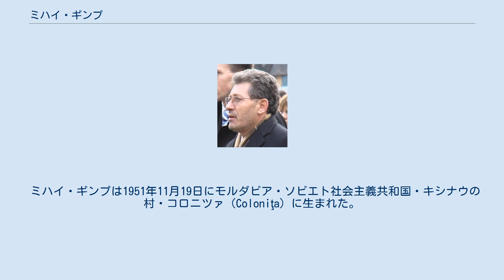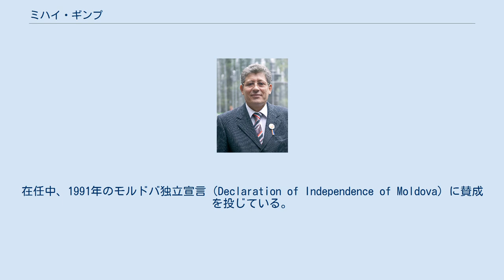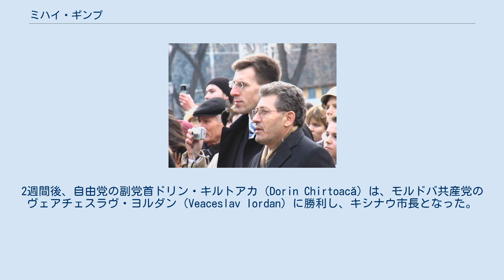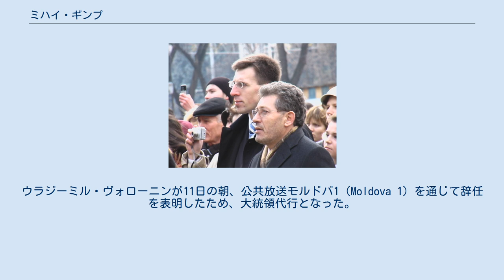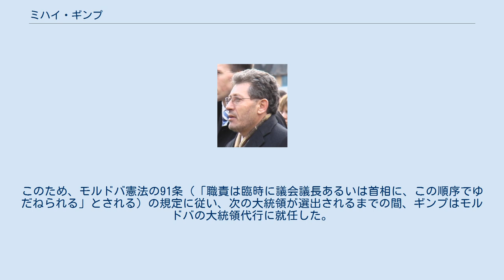ミハイ・ギンプ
ミハイ・ギンプ（ルーマニア語:Mihai Ghimpu、1951年11月9日 - ）はモルドバの政治家。
2009年8月28日から2010年12月30日まで同国議会の議長を務めた。
ウラジーミル・ヴォローニンが2009年9月11日に大統領を辞職したことに伴い、大統領代行に就任した。
 ミハイ・ギンプは1951年11月19日にモルダビア・ソビエト社会主義共和国・キシナウの村・コロニツァ（Coloniţa）に生まれた。
モルドバ国立大学（Moldova State University）にて法学を学び、共和国の司法機関に勤める。
1978年から1990年まで、法律家として働き、複数の会社で法務部門の長を務め、またキシナウのルシュカニ区（Sectorul Rîşcani）で裁判官を務める。
 1980年代末には民主化運動に参加し、モルドバ人民戦線（Popular Front of Moldova）の創立メンバーの一人として運動の執行委員を務め、モルドバの政治運動の指導者の一人となっていった。
1990年の総選挙では、モルドバ人民戦線の議員として選出され、1994年の総選挙では有識者ブロックの議員となった。
在任中、1991年のモルドバ独立宣言（Declaration of Independence of Moldova）に賛成を投じている。
 1997年、ギンプは改革党（Liberal Party）の党首に就任した。
1998年の総選挙では党は0.54%の得票率しか挙げられず、4%とされていた阻止条項に達しなかった。
2005年4月、党名を自由党へと変えた。
2007年、キシナウ市議会の議員となった。
2週間後、自由党の副党首ドリン・キルトアカ（Dorin Chirtoacă）は、モルドバ共産党のヴェアチェスラヴ・ヨルダン（Veaceslav Iordan）に勝利し、キシナウ市長となった。
 2009年7月の総選挙ではモルドバ共産党が44.76%の得票率を得た。
このほかにモルドバ議会には4つの政党、モルドバ自由民主党（Liberal Democratic Party of Moldova、16.55%）、自由党（Liberal Party、14.61%）、モルドバ民主党（Democratic Party of Moldova、12.55%）、我がモルドバ同盟党（Party Alliance Our Moldova、7.35%）が議席を得た。
この結果、共産党は101議席中の48議席を獲得し、自由民主党は18議席、自由党は15議席、民主党は13議席、我がモルドバ同盟党は7議席となった。
 自由党党首であるギンプは、自由民主党党首のヴラド・フィラト、民主党のマリアン・ルプ、我がモルドバ同盟党のセラフィム・ウレケアン（Serafim Urechean）とともに1週間以上かけて話し合いを持ち、8月には「欧州統合同盟」の名前で連立を結成した。
 2009年8月28日、ギンプはモルドバ議会議長に選出された。
投票は秘密投票であったが、欧州統合同盟の持つ53議席全てを獲得している。
 ギンプは「私を信頼してくれた仲間に感謝する。任期中は、報道の自由、司法の独立、そしてわが国を全てのモルドバ国民が誇れる法治国家とすることに努めたい」と述べた。
 2009年9月11日、モルドバの大統領代行に就任した。
ウラジーミル・ヴォローニンが11日の朝、公共放送モルドバ1（Moldova 1）を通じて辞任を表明したため、大統領代行となった。
 辞表は議会事務局に送られ、議会では52人の賛成によって大統領不在が宣言された。
このため、モルドバ憲法の91条（「職責は臨時に議会議長あるいは首相に、この順序でゆだねられる」とされる）の規定に従い、次の大統領が選出されるまでの間、ギンプはモルドバの大統領代行に就任した。
 ギンプは、ルーマニアとモルドヴァの民族的同一性を明確に支持する立場をとっている。